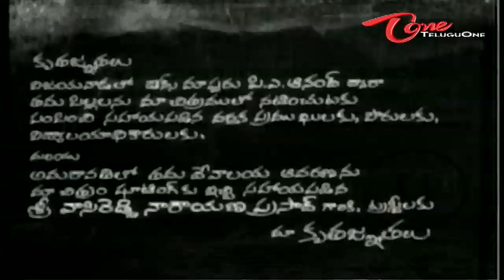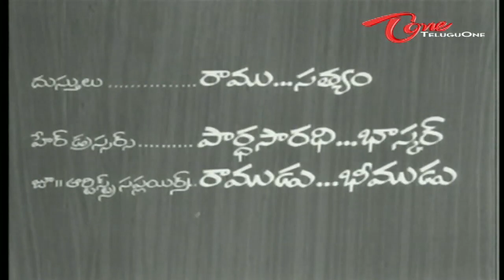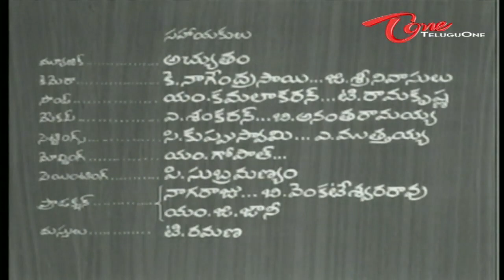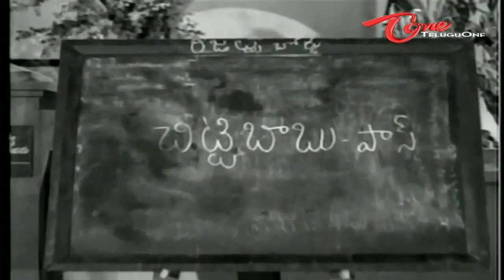Sisindri Chittibabu | Full Length Telugu Movie | Sobhan Babu, Master Preabhakar,Sarada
Ramesh is the only son of an industrialist in a city. Once when he went to school tour to amaravathi .He went to unconscious after seeing a temple. After he got conscious his father and doctor shocked seeing his crazy behaviour as that he is not Ramesh. He says that his name is chittibabu and he had a brother in his village. Then the rich father worried about his son's behaviour. To investigate whether he is saying true or not they went to see the family. Finally they were amazed when they see the family. and his brother is Sobhan Babu. Even their family members were shocked by seeing Ramesh alias Chittibabu. Hence Sobhan Babu came to know that he is the son of that richman told him the story of Chittibabu.